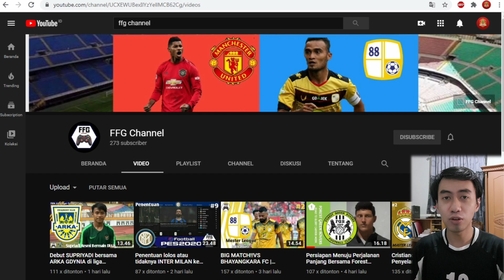DANIEL CARVAJAL RESMI KE LIVERPOOL DENGAN HARGA €45m | FIFA 20 REAL MADRID CAREER MODE #88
Real Madrid Club de Fútbol (pengucapan bahasa Spanyol: [reˈal maˈðɾið ˈkluβ ðe ˈfutβol]; Royal Madrid Football Club), umumnya dikenal sebagai Real Madrid, adalah klub sepak bola profesional yang berbasis di Madrid, Spanyol.

Kalian bisa support channel ini melalui Saweria dengan cara donasi minimal 10.000 rupiah (OVO/GOPAY/LINKAJA) Terima kasih 🙏

Intro
The Reluctant Heroes

Outro
New_Moon